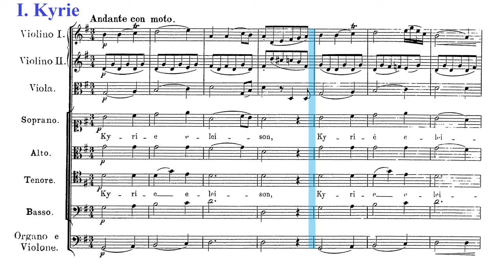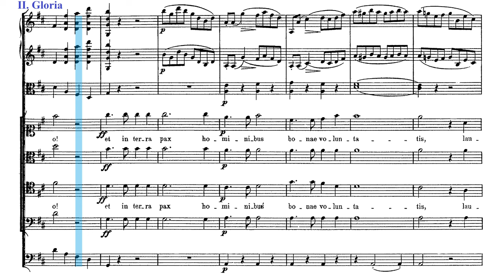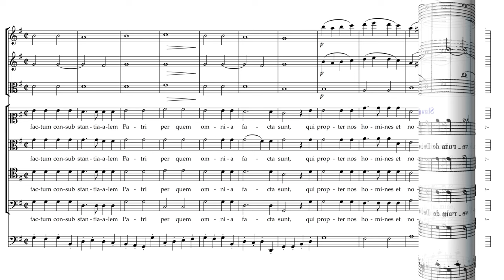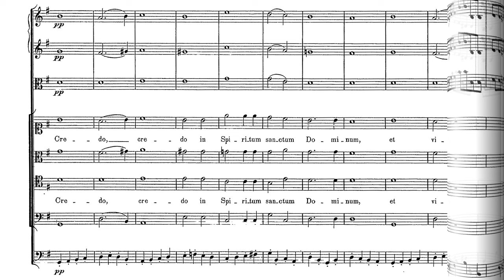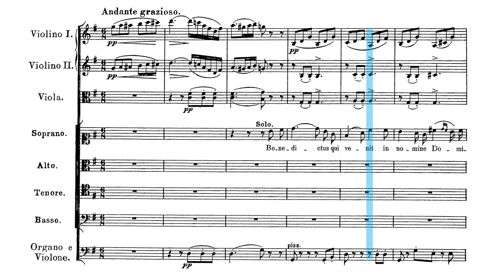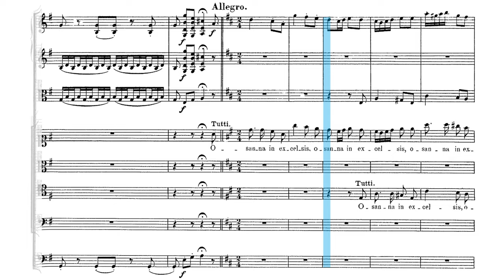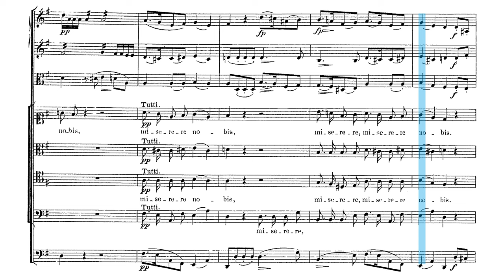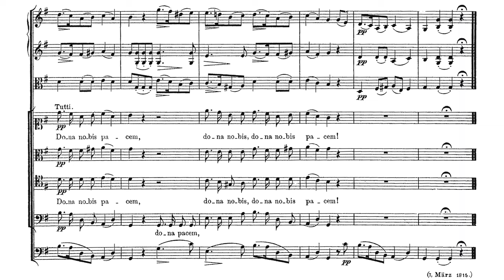Mass No. 2 in G major, D 167, Franz Schubert. Robert Shaw Chorale (1954)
Mass No. 2 in G major, D 167
Franz Peter Schubert
(31 January 1797 – 19 November 1828)

0:00 Kyrie
3:54 Gloria
6:50 Credo
13:28 Sanctus
14:22 Osanna in excelsis I
15:06 Benedictus
19:00 Osanna in excelsis II
19:45 Agnus Dei

 Mass No. 2 in G major, D 167, by Franz Schubert was composed in less than a week in early March 1815 and remains the best known of his three short settings, or missae breves, dating between his more elaborate No. 1 and No. 5. Apart from some passages for soprano, its solistic interventions are modest; Schubert, characteristically, inclines toward a devotional mood. The First Mass had been successfully performed in the composer’s parish the year before.

Robert Shaw Chorale
Robert Shaw, conductor
Yvonne Ciannella, soprano
Raymond Keast, baritone
Walter Carringer, tenor
Alice Parker, liner notes

 Born in the Himmelpfortgrund suburb of Vienna, Schubert showed uncommon gifts for music from an early age. His father gave him his first violin lessons and his elder brother gave him piano lessons, but Schubert soon exceeded their abilities. In 1808, at the age of eleven, he became a pupil at the Stadtkonvikt school, where he became acquainted with the orchestral music of Joseph Haydn, Wolfgang Amadeus Mozart, and Ludwig van Beethoven. He left the Stadtkonvikt at the end of 1813 and returned home to live with his father, where he began studying to become a schoolteacher. Despite this, he continued his studies in composition with Antonio Salieri and still composed prolifically. In 1821, Schubert was admitted to the Gesellschaft der Musikfreunde as a performing member, which helped establish his name among the Viennese citizenry. He gave a concert of his works to critical acclaim in March 1828, the only time he did so in his career. He died eight months later at the age of 31, the cause officially attributed to typhoid fever, but believed by some historians to be syphilis.
 Appreciation of Schubert's music while he was alive was limited to a relatively small circle of admirers in Vienna, but interest in his work increased greatly in the decades following his death. Felix Mendelssohn, Robert Schumann, Franz Liszt, Johannes Brahms and other 19th-century composers discovered and championed his works. Today, Schubert is ranked among the greatest composers in the history of Western classical music and his work continues to be admired and widely performed.